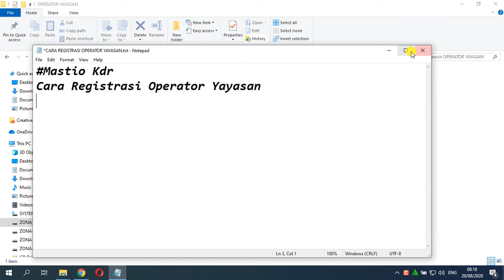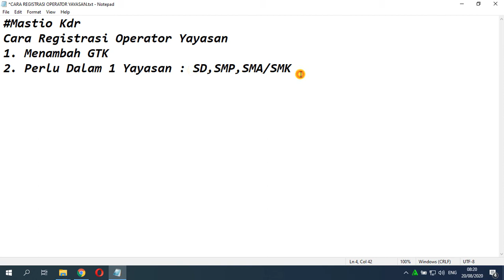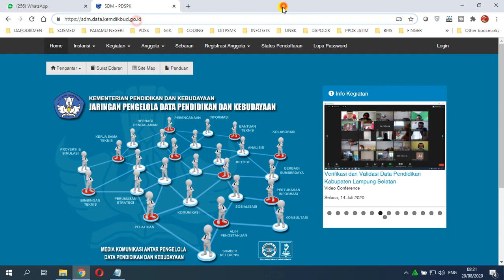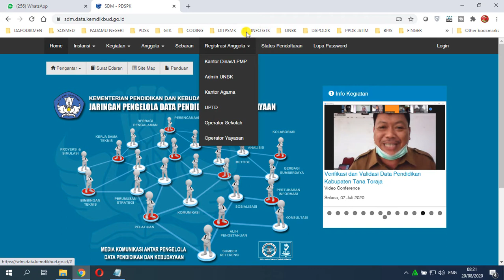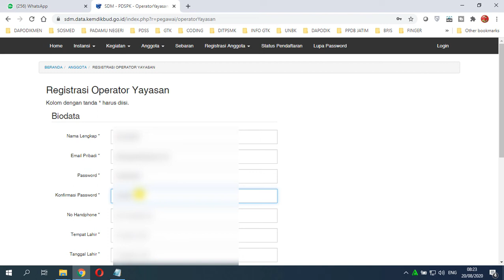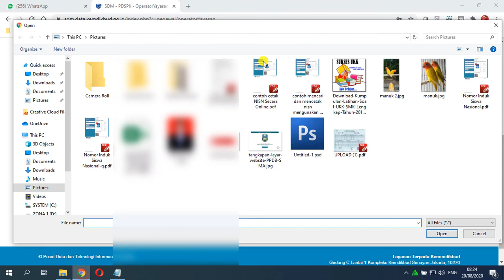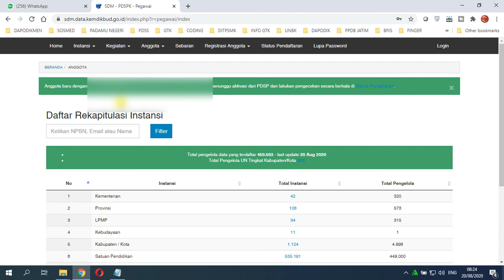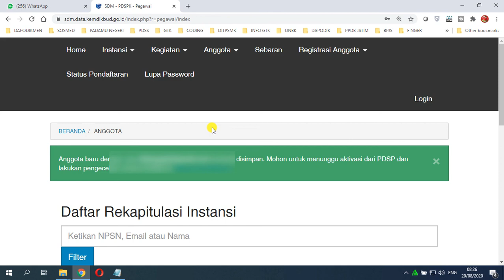Cara Registrasi Operator Yayasan atau Sekolah || Dapodik 2021